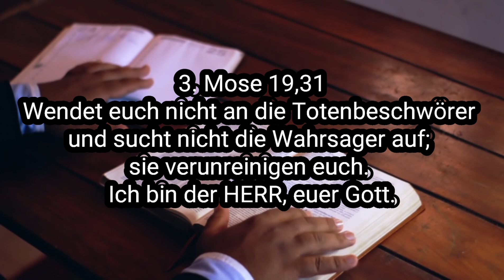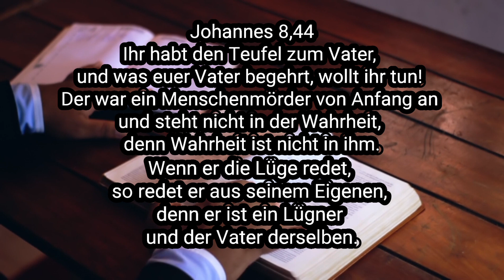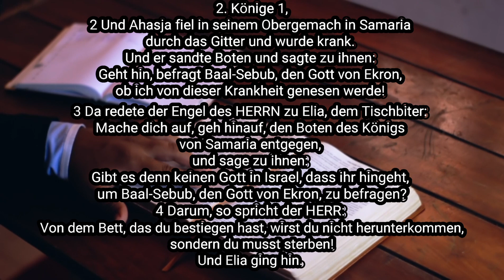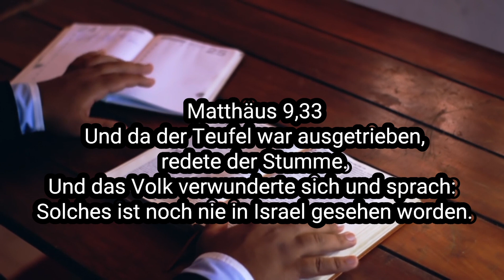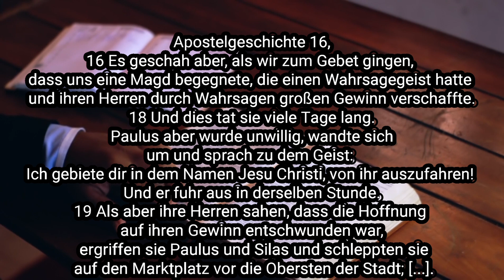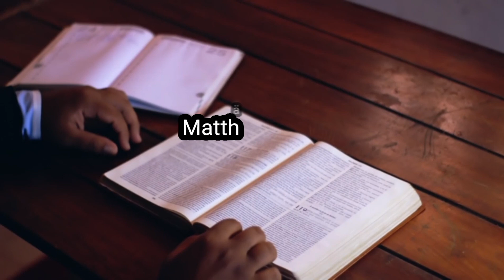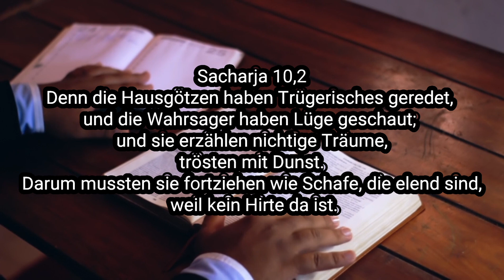Die Bibel warnt uns vor der Wahrsagerei!